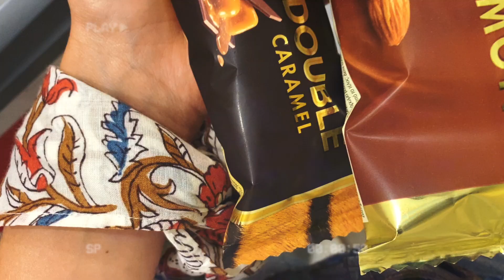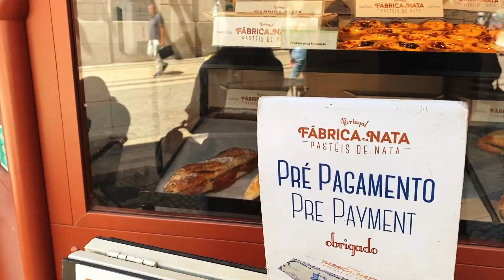Our Trip to Porto, Portugal - During Pandemic 2020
Our Trip to Porto, Portugal During Covid Times was just amazing - see it for yourself!

If you want to see how it is to travel through Portugal during these crazy times of 2020, watch our video and let us know your feedback in the comments :) Thank you for your support! x

Hey! This is Denis & Francesca - two crazy people traveling the world together🌎  We share our story here, we‘d be happy if you follow us on the way✨

The photos were shot on iphone11 pro & edited with the new presets launched by Denis. Get them here and use them with Ligthroom:
》FOLLOW US《

》CAMERA EQUIPMENT FOR OUR VLOGS《

Music //

Dyalla // Groovy
Dyalla // Hippo